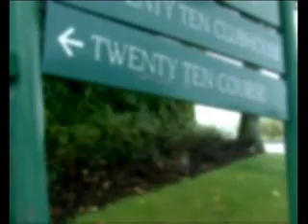Richard Fiddis of Experian On Tee Time With Shaili Chopra on ETNOW.flv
Experian's Richard Fiddis talks to Shaili Chopra on the golf course about golfing in India, the company's plans in the financial sector and Indian banking system. Shaili and Richard are playing at the Celtic Manor Roman Road Course near New Port in Wales